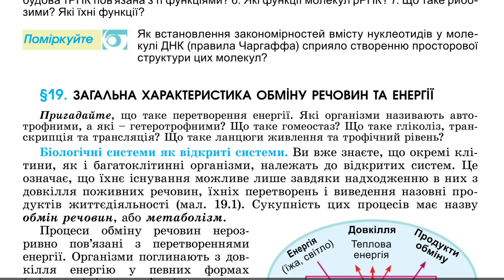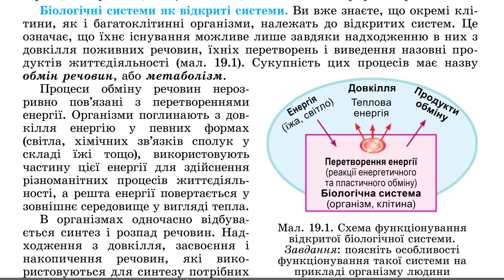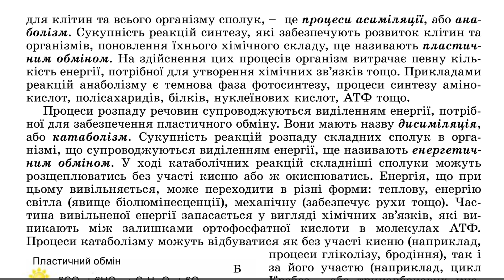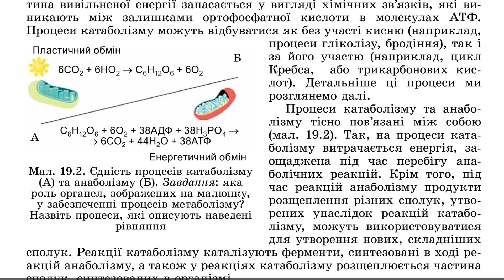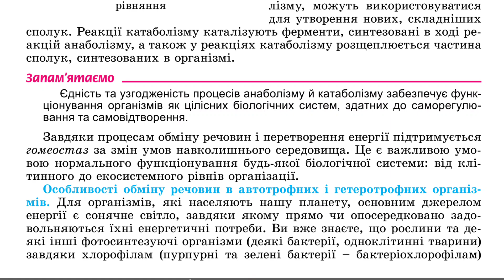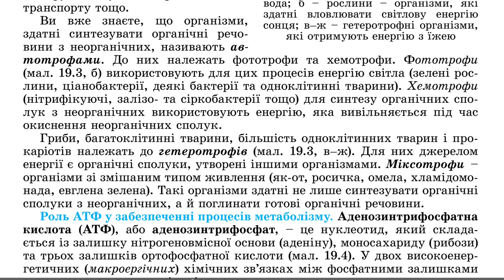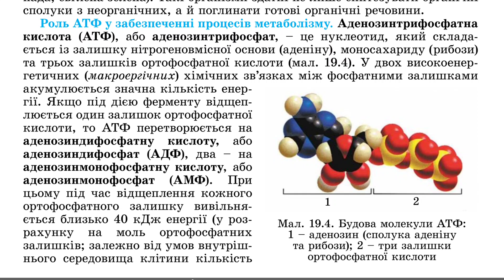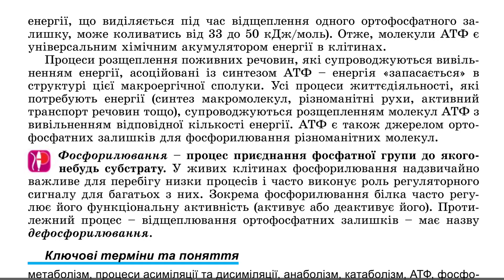§19. Загальна характеристика обміну речовин та енергії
§19. Загальна характеристика обміну речовин та енергії, біологія 10 клас

Для зручності користуйтеся плейлістом.